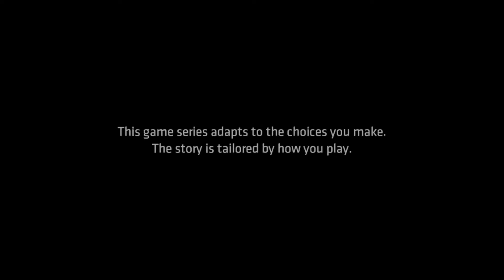BATMAN The Telltale Series EPISODE 4 PC Gameplay - PART 1 - THE "SANE" JOKER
Link to download the game free :-

Hey guys!!! A new series on my channel BATMAN The Telltale Series... Hope you guys enjoy the series.

The player takes the role of Batman, both as the superhero and as his alter ego Bruce Wayne. Telltale Games CEO Kevin Bruner has stated that playtime will be split evenly between them, though at times the game will offer the player a choice of whether to approach a situation as Wayne or as Batman. Despite differences in continuity, Batman fits closely with the comics. However, his personality and actions are determined by the player's decisions throughout the series. He could be a much more traditional and inspiring hero as Batman compared to the other versions of the Dark Knight or a much more aggressive and colder character than how he's usually portrayed. The game's narrative offers a "fresh interpretation of the universe set in current times, not tied to any existing iteration of Batman in games, film, or comics", according to Telltale Games. According to Bruner, the game is set a few years after Wayne decides to become Batman, giving them flexibility in their writing and gameplay to give the player some control on how they want to play the character without ties to any established narrative. The game features a branching narrative, similar to past Telltale games, giving the player options in approaching a situation and having that choice affect later events in the game. The game includes action sequences that are resolved similar to Telltale's other games, using quick time events. The series also includes investigation sequences, allowing the player to use Batman's detective skills to progress the story.

Name - Samarth Gupta

The Atomite Gaming